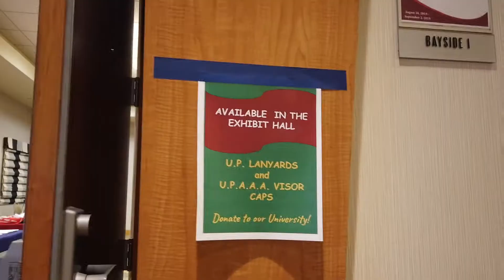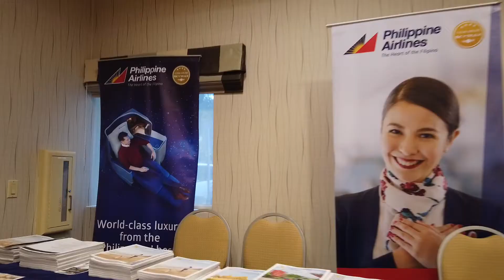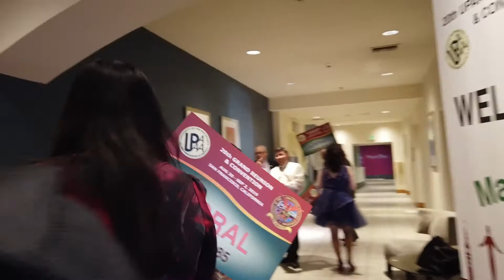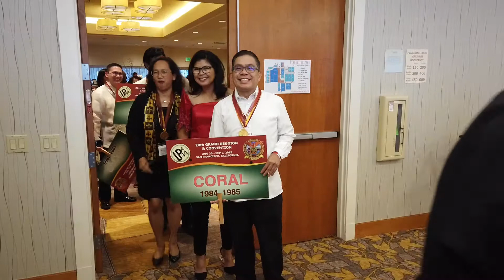2019 UPAAA Grand Reunion and Convention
August 30 - September 2, 2019. The University of the Philippines Alumni Association of America (UPAAA) held its biennial reunion and convention at the Crown Plaza - San Francisco Airport. This year's host organization is the UP Alumni Association - San Francisco (UPAA-SF). Featured on this video is Gala Night, Sunday, September 1, 2019.